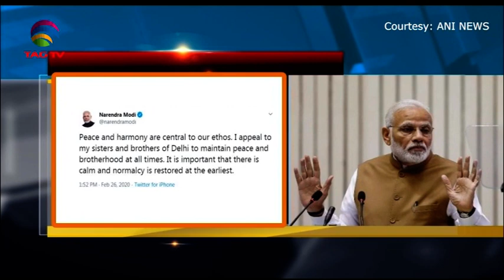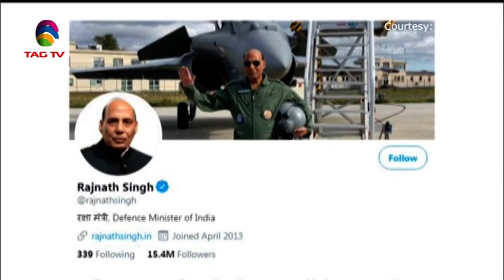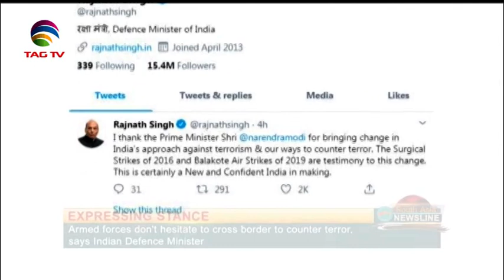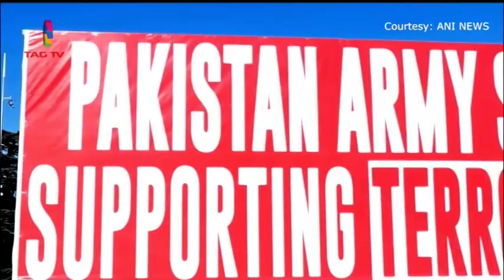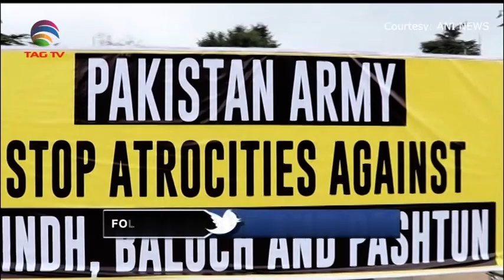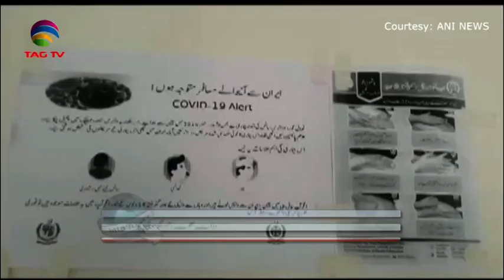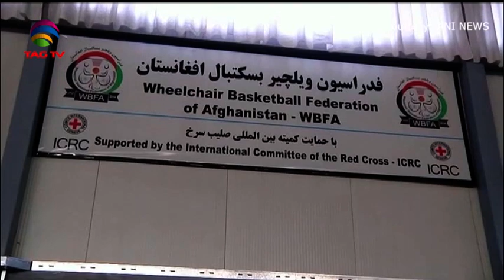South Asia Focus February 26, 2020 - South Asian Weekly News Show @TAG TV